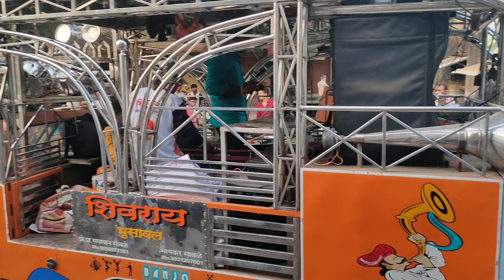Shivaray Banjo Gurop Bhusawal.mo.9890072503,9921267001